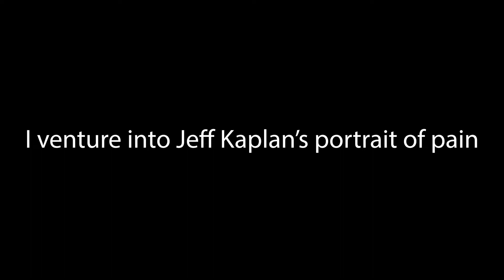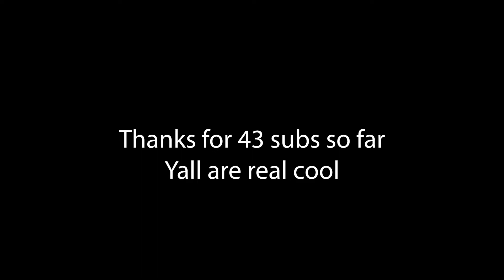Overwatch: Zen Ball Run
It's like Team Fortress 2, but dead